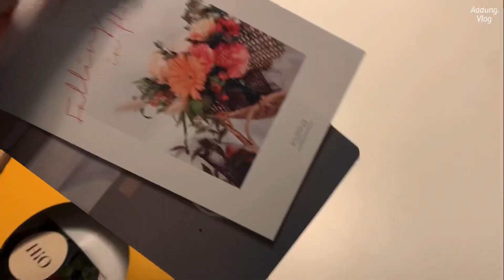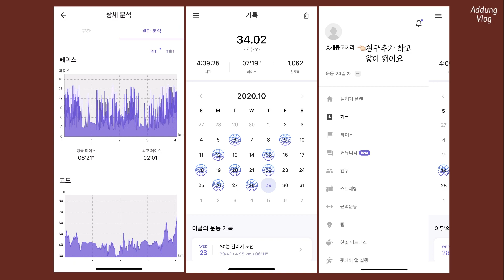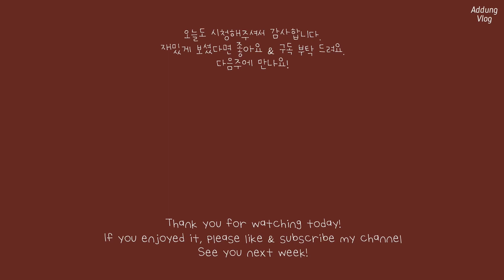(Sub) 8년차 직장인의 온앤오프 | 런데이 2주차 + 같이 뛰어요🏃🏻‍♀️ | 힐링 재질 주말 글램핑 | 농라(농수산물 직거래) 에 푹 빠져벌인 사람,, 농라 언박싱! 💓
이 영상은 광고를 포함하지 않습니다

안녕하세요!
이번주는 잔잔한 평일 + 글램핑 영상 이에요☺️
지난주 너무 왁자지껄하게 웃어섴ㅋㅋㅋㅋ 너무 차분한 듯 한데,,, 그래도 재밌게 봐주셨으면...❤️
언제나 소중한 금요일에 찾아와주셔서 감사합니다❤️

Comments 👾
- 돈토마호크 / 농라 감수당
- 홍가리비 / 농라 가보수산
- 고구마 / 농라 성이네
셋다 농라에서 처음 구입한 것들인데,, 평 엄청 찾아보고 골랐더니 전부 성공했어요...❤️ 너무나도 맛있게 먹었답니다🥺

Clothes🌸

화요일. 모두 예전 구매
목요일. 모두 예전 구매
토요일. 맨투맨 - 오버클래식(도매택 이름)

(정보가 없는 것은 구매한지 오래되어 현재 구매할 수 없는 제품입니다!
그래도 궁금하시면 댓글 달아주세요☺️)

Music🎧
Vansire - Every time around